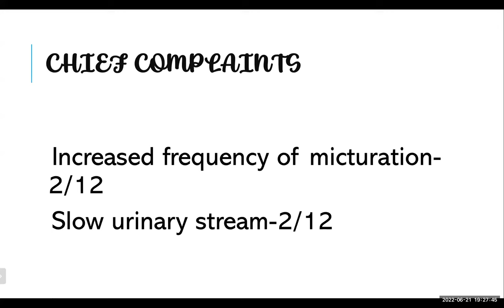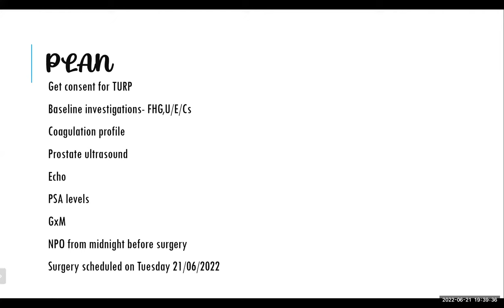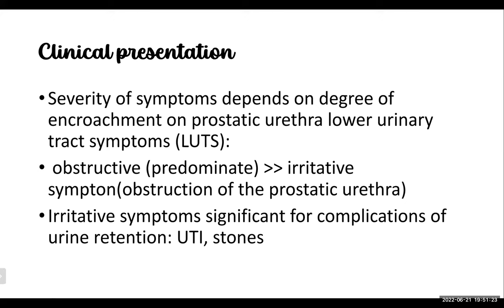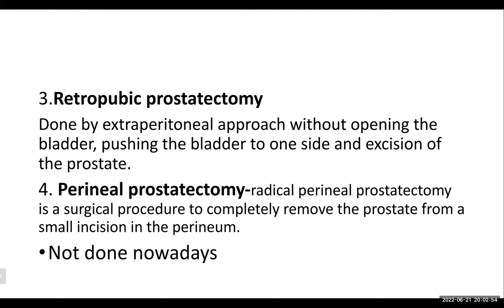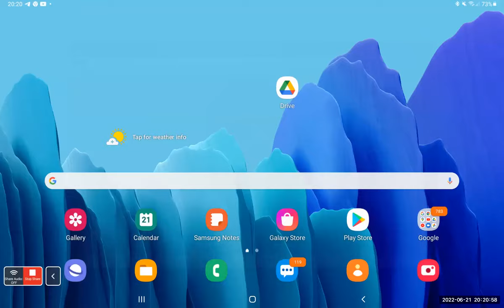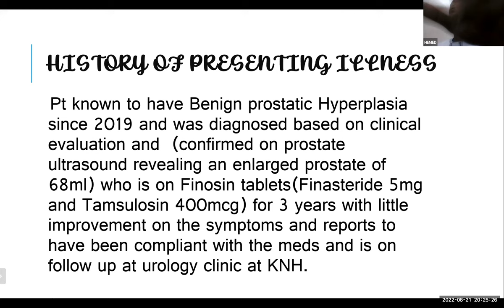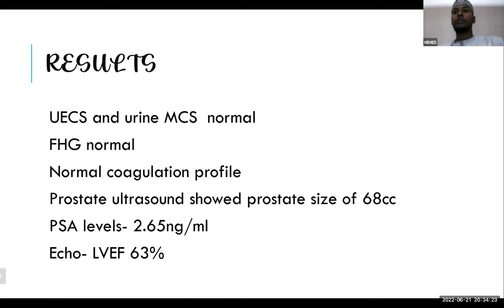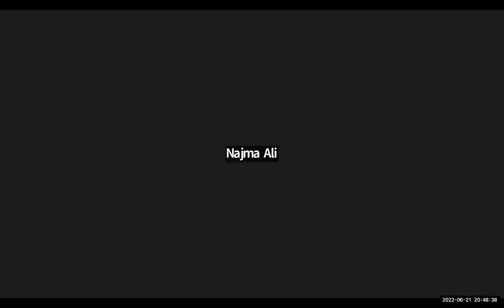BENIGN PROSTATIC HYPERPLASIA | DR HEMED EL BUSAIDY |benignprostatichyperplasia urology #